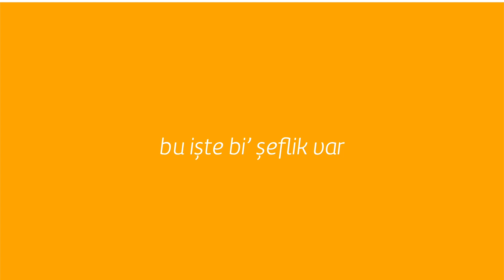Fransız Usulü Soğan Çorbası Nasıl Yapılır?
Lezzetli bir soğan çorbası elde etmenin en önemli iki malzemesi ve kriteri vardır. Bunlar; hiç şeker kullanılmadan kısık ateşte sabırla karamelize edilmiş soğanlar ve iyi haşlanmış kemik suyudur.

Peki orijinal Fransız usulü soğan çorbasında bu ürünler nasıl kullanılır? Bu çorbanın en önemli ürünü olan soğan nasıl karamelize edilir? Soğan çorbası kaç dakika pişirilir? Nasıl servis edilir ve püf noktaları nelerdir?

Az malzeme ile yapılan son derece sağlıklı soğan çorbasının tüm detaylarına videomuzdan ulaşabilirsiniz…